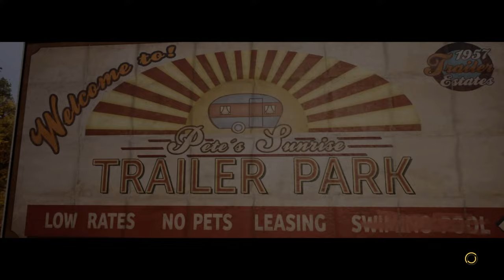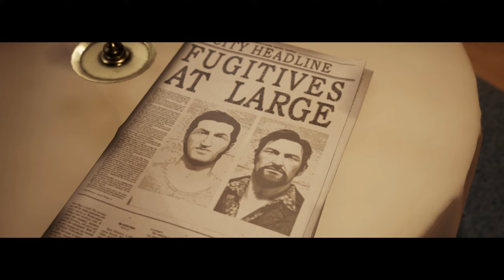🔴 Prison Break Desi Edition | A way out pt 2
System Specs:-
Intel 10th Gen Comet Lake Core i7-10700K Processor
MSI GeForce RTX 3060 Ti Gaming X Trio 8GB GDDR6 Graphic Card
G.skill Trident Z RGB Series 16GB (2x8GB) 3600 MHz DDR4 Memory
LG Ultragear 27" 240Hz 27GN750
MSI MAG CORELIQUID 360R AIO Liquid Cooler
MPG Z490 GAMING PLUS MOTHERBOARD
Cooler Master MasterBox Lite 5 RGB CPU Case